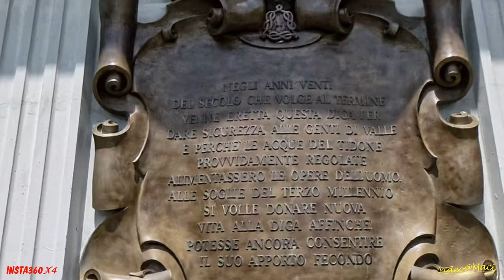Raggiungo in moto la Diga del Molato ed il Lago di Trebecco in Val Tidone (PC)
La Val Tidone si estende tra due gruppi di alture al confine tra le Regioni Lombardia ed Emilia Romagna,in provincia di Piacenza. La vallata è caratterizzata dalla presenza di numerosi corsi d’acqua, tra cui spicca, per dimensioni ed estensione, il Torrente Tidone, affluente destro del Po. Esso nasce a 900 m sul mare, sull’Appennino Piacentino-Pavese sul versante settentrionale della Sella del Penice. Essendo la Val Tidone un’area geografica rimasta con spiccata caratteri agricoli e silvestri, scarsamente antropizzata già nei primi decenni del XX° secolo si era resa manifesta l’idea di realizzare un sistema di raccolta e regolazione delle acque nella Val Tidone per migliorare l’irrigazione a scopi agricoli
La Diga del Molato fa da sbarramento al torrente Tidone stesso, dando luogo al bacino noto come Lago di Trebecco. Tutta l’opera è stata condotta in modo grandioso, attraverso un sincretismo ingegneristico-storico-geografico di molteplici aspetti soprattutto tecnici. La Diga del Molato è frutto del particolarissimo momento storico in cui è sorta, quello del Fascismo e della prima modernizzazione, caratterizzata dallo sviluppo delle grandi costruzioni e delle infrastrutture nella Penisola. E’ una diga a gravità alleggerita, caratterizzata dalla presenza di imponenti speroni, tra i quali si sviluppano, e nei quali si impostano, voltine a tutta altezza atte a supportare la spinta dell’acqua. La facciata verso valle, caratterizzata da una sequenza di immensi vuoti, interrotti da archi in successione, risulta così altamente monumentale, ma mai eccessiva; la Diga anzi, si inserisce nel contesto vallivo con grande armonia e naturalezza, quasi fosse un’appendice spontanea delle cime appenniniche che la ospitano.
I lavori per la realizzazione della Diga terminarono nel 1928, anno in cui l’opera venne inaugurata e messa in funzione, con la partecipazione dell’allora Capo del Governo, Benito Mussolini.
Grazie all’emanazione della Legge Mussolini, iniziò un periodo di grande crescita per il settore dei sistemi infrastrutturali nelle zone agricole. In particolare, riscosse grande fortuna la realizzazione delle opere di sbarramento fluviale: esse infatti, permettevano contemporaneamente l’approvvigionamento idrico delle zone agricole e la produzione di energia elettrica, utile soprattutto nello sviluppo del settore industriale.

The Tidone Valley extends between two groups of hills on the border between the regions of Lombardy and Emilia Romagna, in the province of Piacenza. The valley is characterized by the presence of numerous watercourses, among which the Tidone Torrent, a right tributary of the Po, stands out for its size and extension. It rises at 900 m above sea level, on the Piacenza-Pavia Apennines on the northern side of the Sella del Penice. Since the Tidone Valley is a geographical area that has remained with strong agricultural and woodland characteristics, scarcely anthropized, already in the first decades of the 20th century the idea of creating a system for collecting and regulating water in the Tidone Valley to improve irrigation for agricultural purposes had become clear. The Molato Dam acts as a barrier to the Tidone torrent itself, giving rise to the basin known as Lake Trebecco. The entire work was conducted in a grandiose way, through an engineering-historical-geographical syncretism of multiple aspects, especially technical ones. The Molato Dam is the result of the very particular historical moment in which it was built, that of Fascism and the first modernization, characterized by the development of large constructions and infrastructures on the Peninsula. It is a lightened gravity dam, characterized by the presence of imposing spurs, between which develop, and in which are set, full-height vaults designed to support the thrust of the water. The façade towards the valley, characterized by a sequence of immense voids, interrupted by successive arches, is thus highly monumental, but never excessive; the Dam, in fact, fits into the valley context with great harmony and naturalness, almost as if it were a spontaneous appendage of the Apennine peaks that host it.
The works for the construction of the Dam ended in 1928, the year in which the work was inaugurated and put into operation, with the participation of the then Head of Government, Benito Mussolini.
Thanks to the issuing of the Mussolini Law, a period of great growth began for the sector of infrastructure systems in agricultural areas. In particular, the construction of river dams was very successful: in fact, they simultaneously allowed the water supply of agricultural areas and the production of electrical energy, which was especially useful in the development of the industrial sector.

Riprese: INSTA360 X4
Elaborazione: INSTA360 Studio, Moravi Video Editor Plus